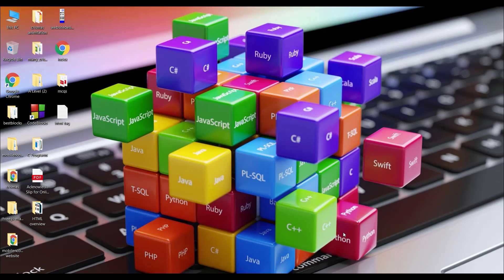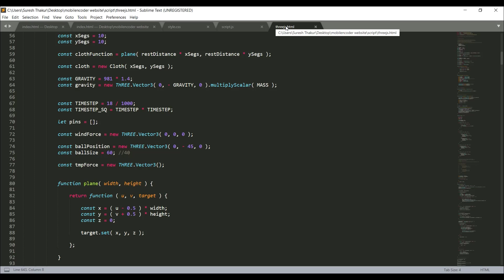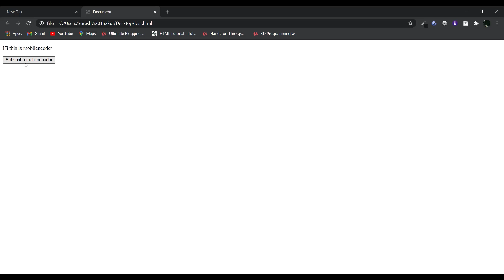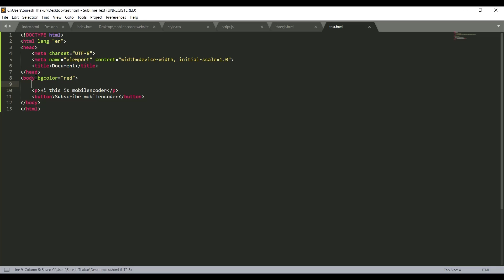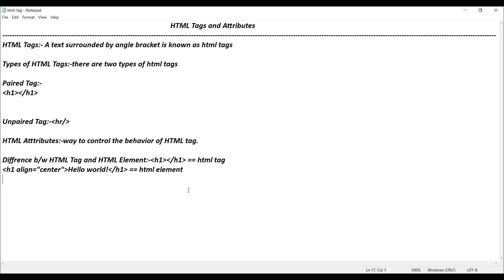CH-2 HTML TAGS AND ATTRIBUTES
Hello friends in this video I've explained about html tags and attributes in hindi.